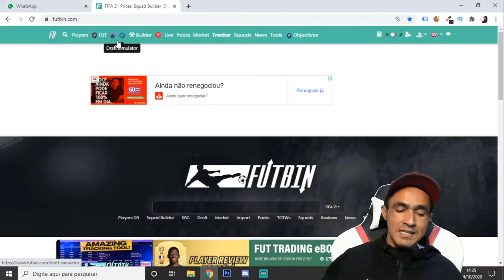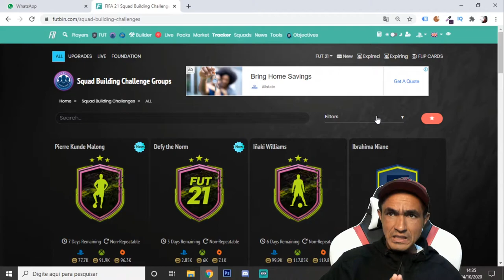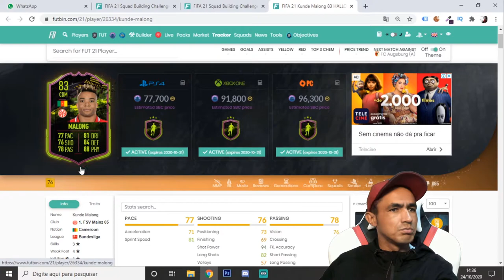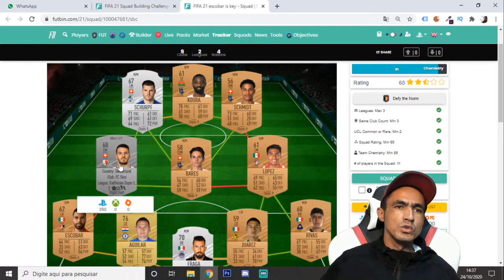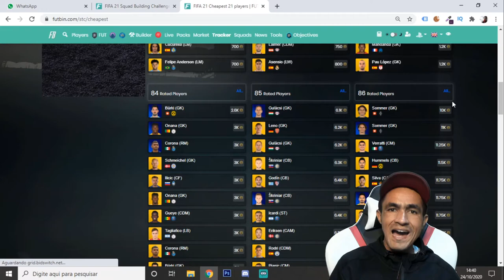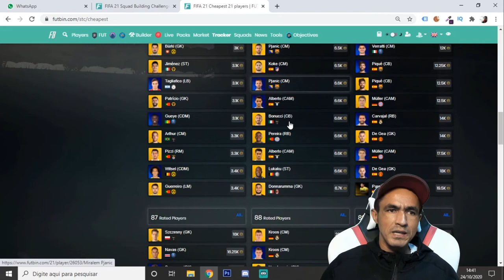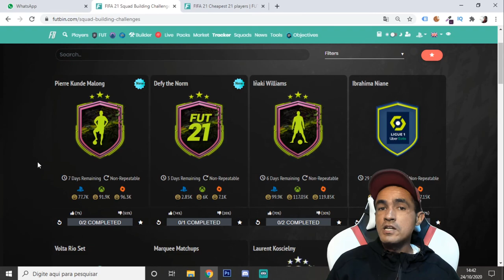💥 DIA #2 RULEBREAKERS 🎮FIFA 21 ULTIMATE TEAM🎮❗